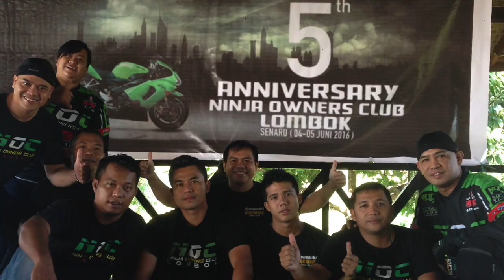Happy 5th Anniversary NOC Lombok - Let's Go Green 2016 part 3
Happy 5th Anniversary NOC (Ninja Owners Club) Lombok, Indonesia 2016 Part 3 -  Let's Go Green - Go ride eat en party.